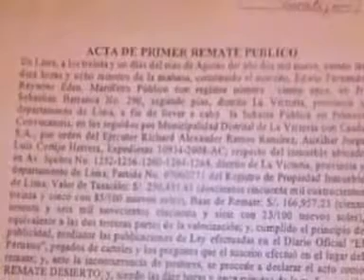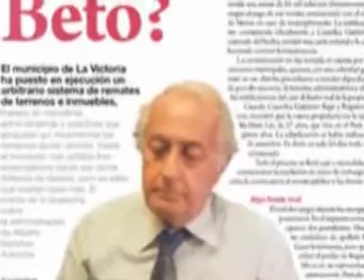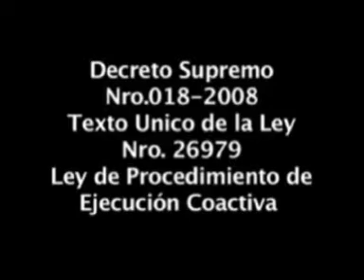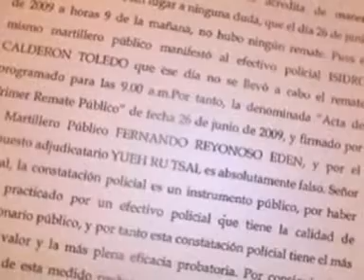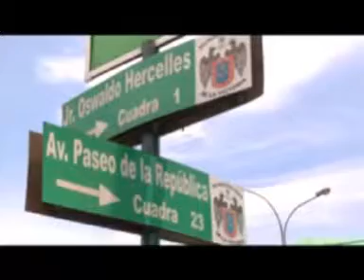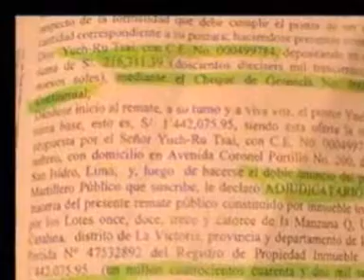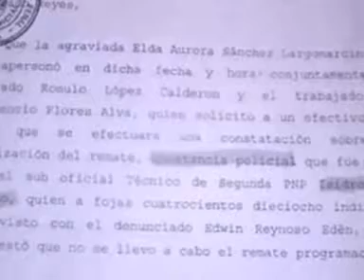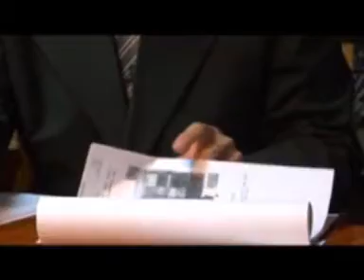JUEZ JUSTO TV 19 MARZO 2011 Remate a la Taiwanesa Trafico tierras en ex fundo Naranjal